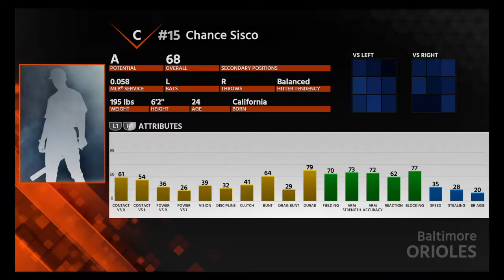MLB 18 Franchise mode (Part 16)